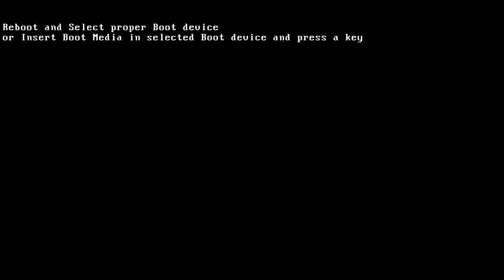ASUS X52Jc BIOS Boot animation leaked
We remade the ASUS 2008 series BIOS animation by extracting the BIOS dump from 9 year old laptop built with slim DVD drive bought in 2013. And most of all, the speed was very terrible, overheated, and the new hard drive speeds are too inconvenient!

This model whichever was dumped and used 7-zip to get these backend BIOS freeform assets folder called "FV_MAINNested" from .uefif file and it was .rom nor .bin file!

The number of freeform files where you change "POST logo and sound" settings from American Megatrends Inc. BIOS configuration when you try to boot it up! The nostalgia comes back!

Number of freeform files which are dumped:
Static logo and Intel logo
07F3FB72.bmp

The nostalgic ASUS BIOS boot sound
E806A5E7.wav

When you try and change the settings beyond POST animation and sound, these settings will change into:
EF9F35A7.bmp
It doesn't matter when you mix them and change the POST setting, but it will use BIOS freeform files to play.
This one .bmp file has a multiple .bmp files in a one .bmp file used 97 kB! I used this program to extract called "HxD", which we find the word of this file called "BM".

E26E57BB.jpg
This freeform whenever it's unused, or you may think of it, that's a Easter egg of this colorful ASUS logo with some glowing color shade.

One more thing, since Sunday 2018, my old hard drive crashed, and I was been seeing this message "Reboot and Select a proper Boot device or Insert Boot Media in selected Boot device press a key" with a underscore caret blinking. From this BIOS dump, the location of the folder was called "CSMCORE", and there's 3 files inside called "0.efi", "1.raw", and "2.E6F4F8F7", that's also it was being used behind of BIOS messages written in C and assembly language. From very start of this opened "1.raw" file, the address is from 00001920 saying...

"‰��–Reboot and Select proper Boot device
or Insert Boot Media in selected Boot device and press a key�ECC Error�Parity Error�Machine Check Error�f`¬
Àtè"ÿëö"

...and yeah, this is the first part of message saying and there's some intercept messages called "ECC Error", "Parity Error", "Machine Check Error" are other BIOS errors from actual faulty hardware caused this problem.

Reboot and Select... - The problem with their boot drives, if your HDD crashes, it won't show up there and it will instead going to BIOS and saying that is an error. You can just press all you want, but it will repeat the same thing is just press any key, but Ctrl + Alt + Del will gracefully restart the computer if you want to get into BIOS and fix it. Replace HDD drives, and install a new fresh copy of Windows 10 or other system you want to install to.
ECC Error - Memory stick error. Replace the "new" RAM slots from old faulty RAM slots.
Parity Error - This error is what RAM tells you if there's a irregular data on real hardware.
Machine Check Error - I/O, CPU, or system bus error. This error is caused when there's a faulty component malfunctioning to other parts of hardware, this will ask CPU into all parts and causing it to halt the system hardware.

I am NOT responsible when you steal the video, I will take a copyright match.